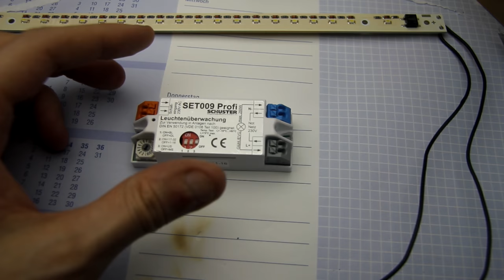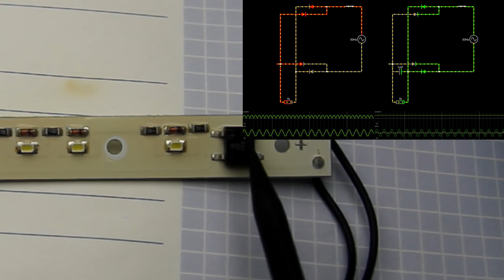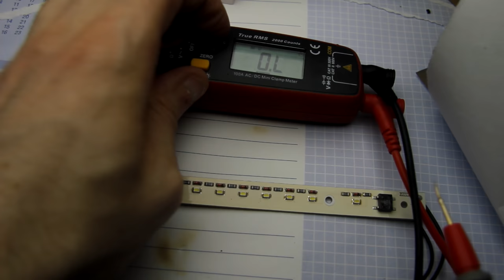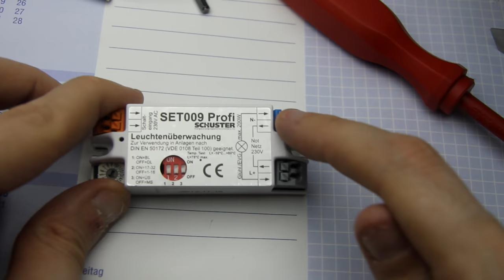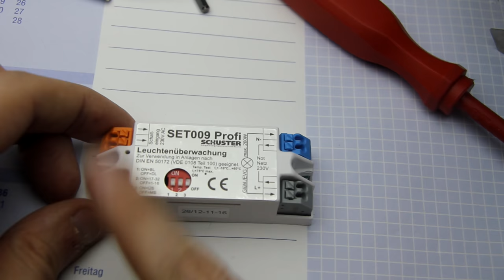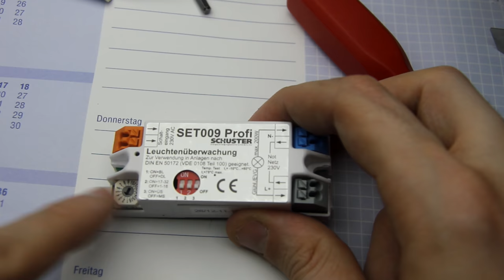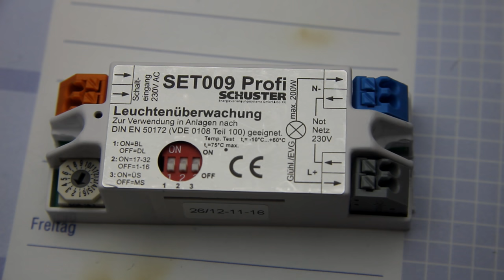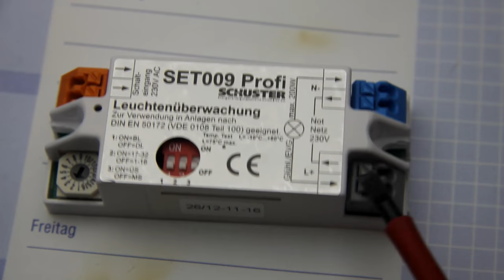BitBastelei #334 - LED Notbeleuchtungsüberwachung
Wenn es brennt ist es meist ein Vorteil den nächstgelegenen Ausgang zu finden. Um dies zu vereinfachen verfügen viele größere Gebäude über Notbeleuchtungssysteme, welche auch in Gefahrensituationen den Weg zum Ausgang leuchten. Heute werfen wir einen Blick auf das Innenleben einer Leuchtenüberwachung, welche in solchen Notstromsystemen zur Steuerung und Überwachung einzelner Lampen verbaut wird. Auch ein LED-Streifen, welcher in solchen 230V-Lampen zum Einsatz kommt, bekommt einen kleinen Blick. Danke an Christian für die beiden Teile.